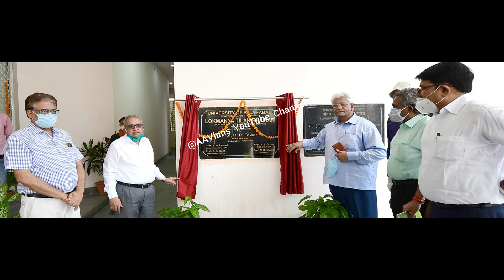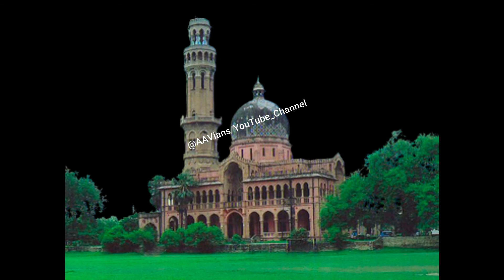Allahabad University Entrance Exam 27-09-2020 || Full Details About every Question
allahabad university ba entrance exam 2020 , allahabad university news ,
du llb 2020 entrance exam ,
allahabad news ,
allahabad university entrance exam latest update ,
au entrance exam date 2020 ,
lucknow university ,
allahabad university latest update ,
allahabad university admission 2020 , allahabad university entrance exam 2020 date ,
कब होगी इलाहाबाद विश्वविद्यालय की प्रवेश परीक्षाएं ,
इलाहाबाद विश्वविद्यालय के एडमिट कार्ड कब आएगा ,
allahabad university entrance exam 2020 allahabad university news allahabaduniversity auprepration allahabad university latest news
lucknow university entrance exam 2020 allahabad university
allahabad university entrance exam kab hoga